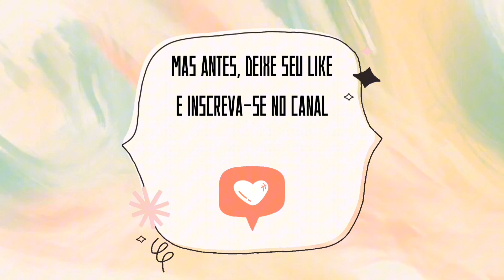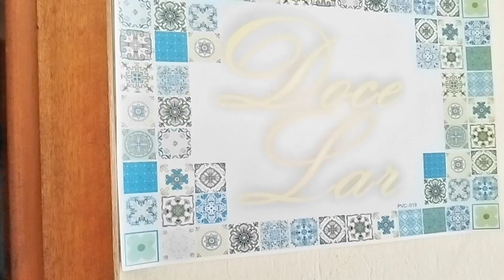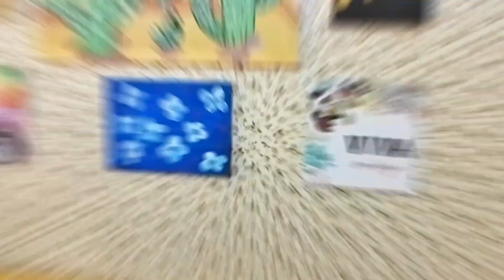LIMPEZA NA SALA CRIATIVA AFETIVA NO LAR DA SHEILA 💛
hoje trago pra vcs uma limpeza na sala e ficou super limpa além de linda